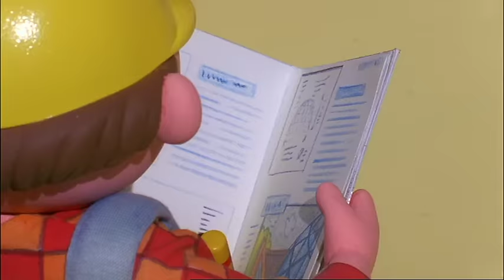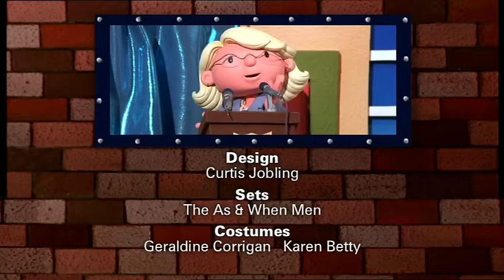Bob's Big Plan | Bob the Builder Classics | Celebrating 20 Years!